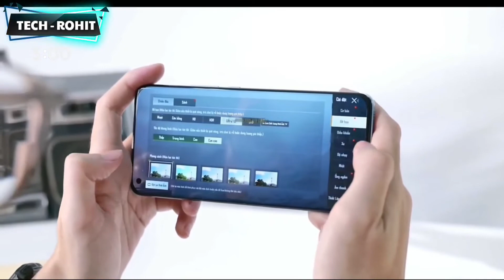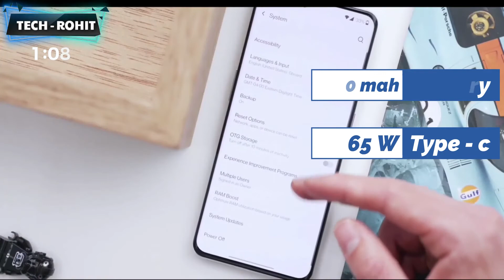OnePlus Nord CE 5G | Everything You Need to Know | Should you buy it ?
OnePlus Nord CE 5G | Everything You Need to Know |

What's Inside In This Video 😃
00:00 Basic info
00:48 Processor and Gaming
01:10 Gaming
01:28 Camera
02:02 Display
02:31 Battery
02:55 Price
03:21 Launch Date
03:38 One Plus next upcoming phone ?

Major key specification
      RAM      -      8 GB and 12 GB
     Display - 6.5 inch's

Also Read below for more info.!
The OnePlus Nord CE 5G is a fantastic performer under 20k. OnePlus Nord CE 5G is yet to be launched. The smartphone, with its 64MP main camera on the rear front backed by 16MP selfie shooter on the front, captures magnificent portraits. OnePlus Nord CE 5G has also placed a powerful processor configuration and great battery setup, ensuring a seamless gaming experience.

Display
6.51 inches (16.54 cm)404 PPI, IPS LCD90 Hz Refresh Rate.
(OnePlus Nord CE 5G gets a 6.51 inches IPS LCD comprising 1080 x 2400 pixels resolution and 404ppi pixel density. The bezel-less front screen of the smartphone comes with a punch hole to house the selfie-shooting lens. A refresh rate of 90Hz and a 20:9 aspect ratio lets users experience amazing visuals.)

Processor
Octa core (2 GHz, Dual Core + 1.7 GHz, Hexa Core)Snapdragon 6906 GB RAM
( OnePlus Nord CE 5G packs 6GB RAM and Qualcomm Snapdragon 690 chipset to power up an Octa-core Kryo 560 Dual-core 2GHz and Kryo 560 Hexa-core 1.7GHz processor layout. An Adreno 619L GPU takes care of the graphical requirements.)

Camera
64 + 8 + 5 + 2 MP Quad Primary CamerasLED Flash16 MP Front Camera.

( OnePlus has placed a 64MP f/1.79 Wide Angle Primary Camera, an 8MP f/2.25 Ultra-Wide Angle Camera, a 5MP f/2.4 Depth Camera and a 2.4MP f/2.4 Macro Camera on the backside of the device. ISO Control, Exposure Compensation, Face detection, LED Flash, Auto Focus and HDR mode are some of the inbuilt camera functionalities. The brand has provided a
16MP f/2.05 Primary Camera on the front side.)

Battery
4500 mAhFast ChargingUSB Type-C Port
( 4500 Mah battery with stunning 65w fast charging support with type c cable.)
Which will give you goosebumps.

OnePlus Nord CE 5G comes loaded with 128 and 256GB internal storage. Mobile Hotspot, Wi-Fi, A-GPS, Bluetooth v5.2 and USB Type-C are the available connectivity options. Buyers can also make audio and video calls via 5G VoLTE networks.

Cheers.
My channel publishes videos that focus on Mobile Phones, Gadgets, and other tech info. If that sounds like it could be helpful for you,